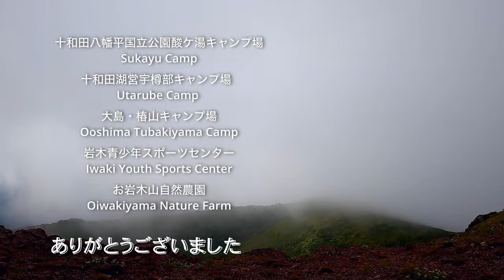青森キャンプ｜Camping in Aomori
妻が帰るなと言われた理由がありました。
家に帰る事が出来なかった時期はプリウスで青森のキャンプに泊まりました。自然が溢れる青森県のキャンプ場の思い出を八甲田山を登りながら伝えます。その理由を知りたい方さビデオの最後をご覧下さい。
泊まったキャンプとお世話になった場所はこちらです：

I couldn't go home after volunteering for the Olympics so all I could do was get in my Prius and find some nice camps to sleep. Aomori is in Japan but since it's far away from Tokyo, camps are quite everywhere and summer is the best time to relax in nature. Hiking Hakkoda mountains I am sharing my memories about the camps I visited during that period.

Hope to add English subtitles to the video soon. Follow the links to make reservations and/or call, why not?

十和田八幡平国立公園酸ケ湯キャンプ場
Sukayu Camp

十和田湖営宇樽部キャンプ場
Utarube Camp

大島・椿山キャンプ場
Ooshima Tubakiyama Camp

岩木青少年スポーツセンター
Iwaki Youth Sports Center

お岩木山自然農園
Oiwakiyama Nature Farm

グリランド
Guriland